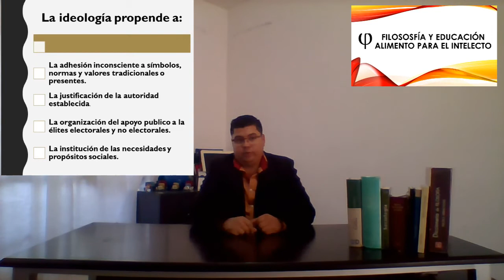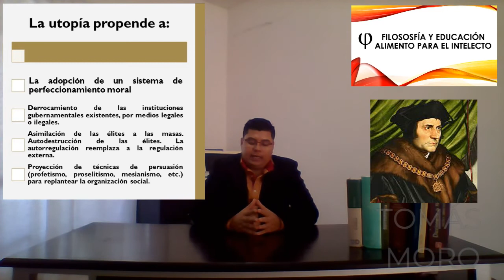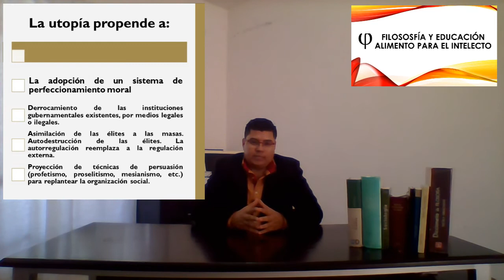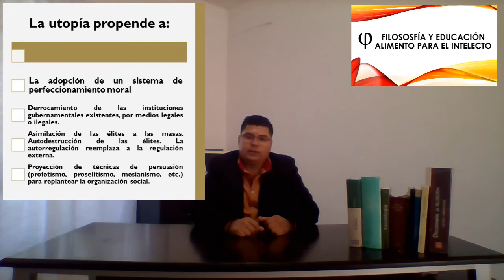KARL MANNHEIM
PRESENTAMOS DE MANERA BREVE LOS APORTES DE KARL MANNHEIM A LA SOCIOLOGÍA.